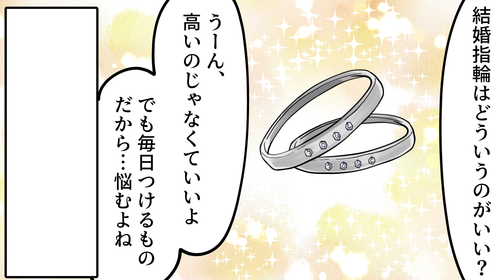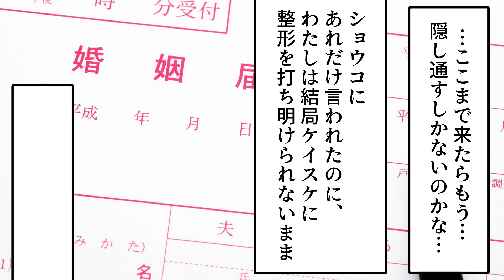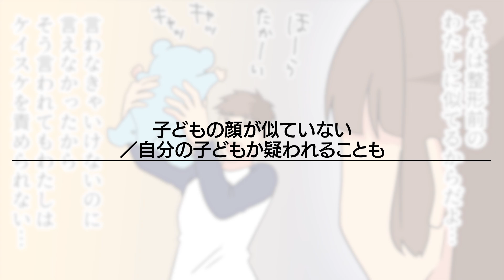【恐ろしい結末】整形を黙ったまま結婚するとどうなるのか？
◆クレジット
・BGM
甘茶の音楽工房
LAMP BGM